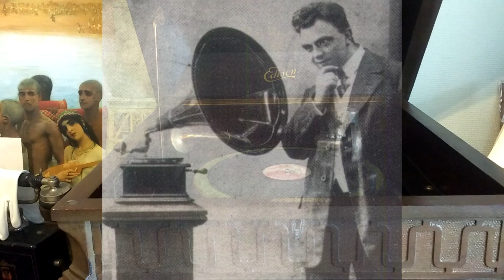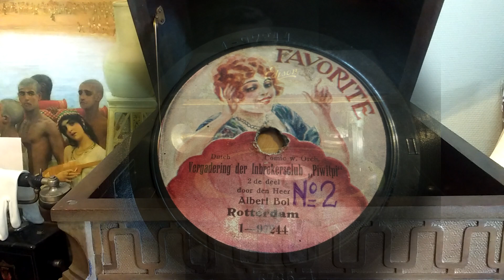(1912) Vergadering der Inbrekersclub Piwitpi - Albert Bol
Deel 1 en 2.
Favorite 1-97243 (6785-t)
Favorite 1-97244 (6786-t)